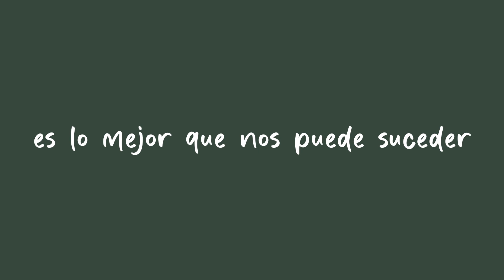EPISODIO 14 "Casi tengo papá por tind3r"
Todo comenzó con omegle y terminamos en bumble… En este episodio te compartimos nuestras experiencias y las de personas cercanas usando apps de citas 👀

Y si… también está tu historia detrás del mito hermose✨
*Todas las historias contadas tuvieron autorización previa* 😂

Encuéntranos en todas nuestras plataformas como @noestaentusplanes